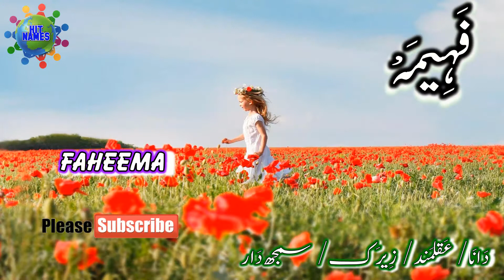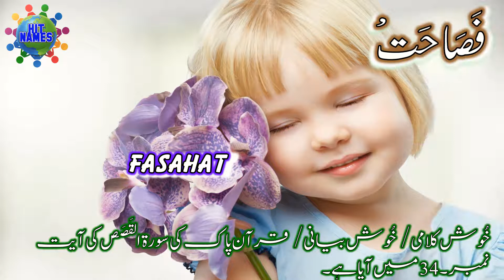لڑکیوں کے نام حرف "ف" کے ساتھ || Harf “Fay/Faa” se Larkion K Naam || “Fay/Faa” se Ladkion K Naam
لڑکیوں کے اسلامی نام حرف  "ف" کے ساتھ۔ لڑکیوں کے نام حرف  "ف" کے ساتھ۔ حرف  "ف" کے ساتھ لڑکیوں کے نام۔
ہٹ نَیم آپ کی خدمت میں لڑکیوں کے اسلامی نام  حرف "ف" کے ساتھ پیش کر رہا ہے۔ اگر آپ کو حرف  "ف" کے ناموں کی تلاش ہے تو یہ ویڈیو آپ کیلئے انتہائی فائدہ مند ہے۔ اگر آپ کو  اپنی پیاری سی منی کیلئے منفرد، نایاب اور بہترین اسلامی نام کی تلاش ہے تو  ویڈیو آپ کیلئے انتہائی مفید اور کار آمد ہے۔ چینل کو وزٹ کرنے کا بہت بہت شکریہ۔ اللہ تعالیٰ آپ سب کو ہمیشہ اپنے حفظ و امان میں رکھے۔ آمین۔ ثم آمین